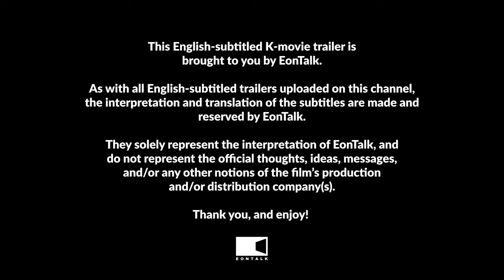The Roundup: Punishment (2024) 범죄도시4 Movie Trailer 3 | EONTALK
Starring: Don Lee aka Ma Dong Seok (마동석), Kim Mu Yeol (김무열), Park Ji Hwan (박지환), Lee Dong Hwi (이동휘)